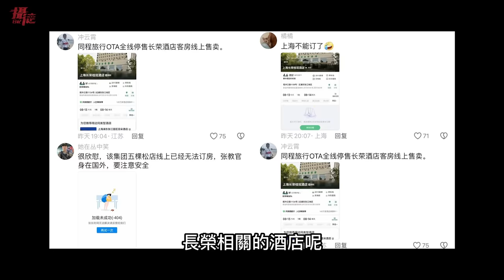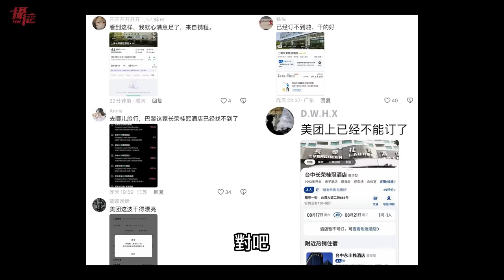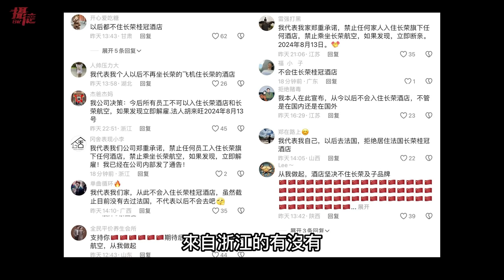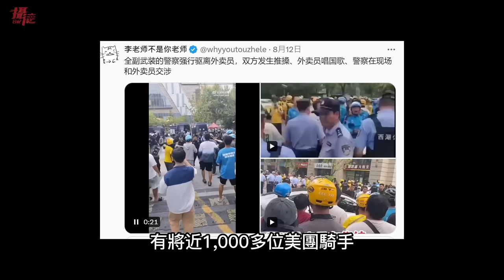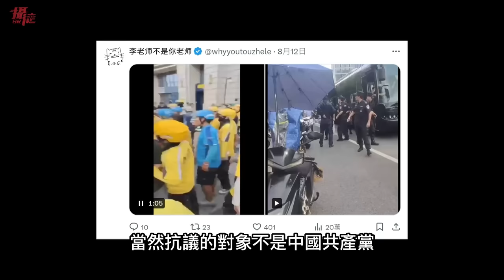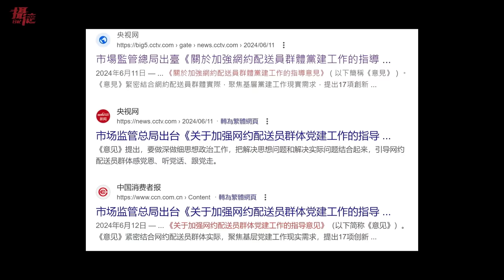中國下架長榮酒店！小粉紅又跑去大鬧…嗆台灣人慫了，杭州外賣騎手被逼下跪賠錢，群眾集體革命，是長榮辱華還是美團